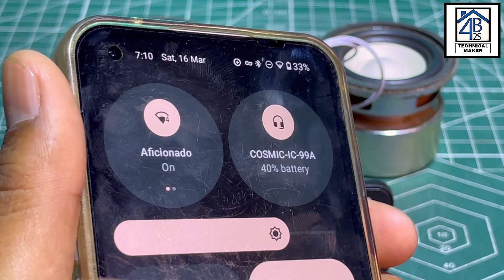DIY BLUETOOTH SPEAKER KIT | High quality woofer, Exciter speaker, 99A amplifier, 2600 mah battery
‎Price: ₹ 850.00 including delivery 🚚
‎Description: Complete DIY Bluetooth speaker kit

1.All type clas d amplifier boards & all.

Thanks for be a viewer.